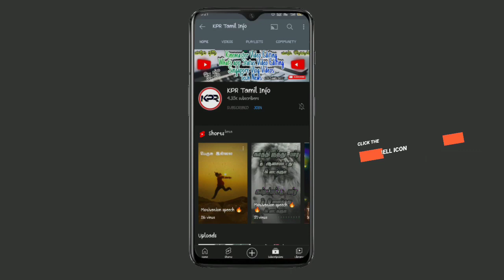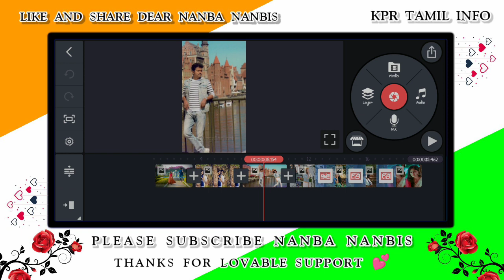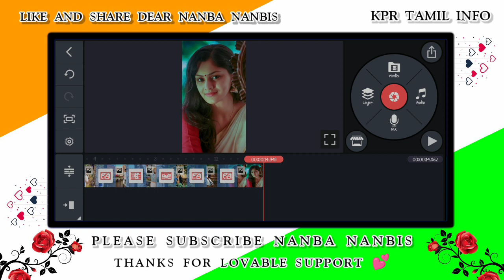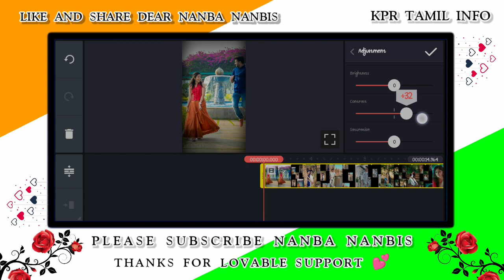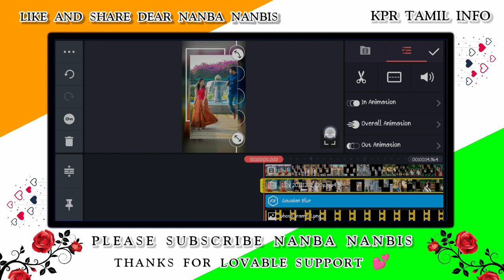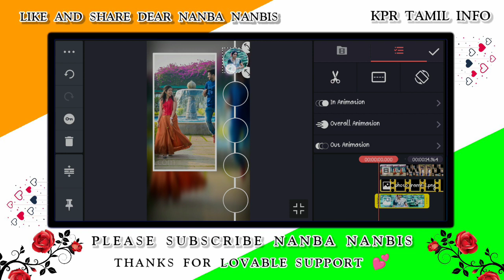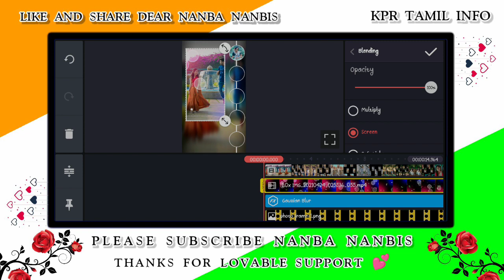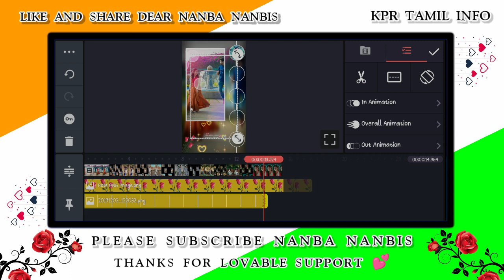New Lovely 💞 Trending 3d Movie photo frame video editing in kinemaster tamil/kinemaster/video edit